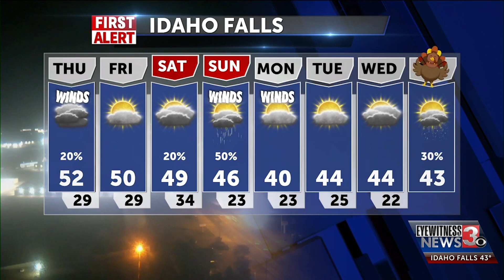You Serious Clark?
A Christmas Vacation and a Clark Griswold reference make an appearance in the 8-day forecast to close out this newscast. It's the gift that keeps on giving.